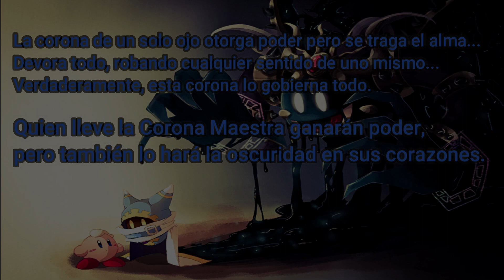C-R-O-W-N-E-D Cover en español